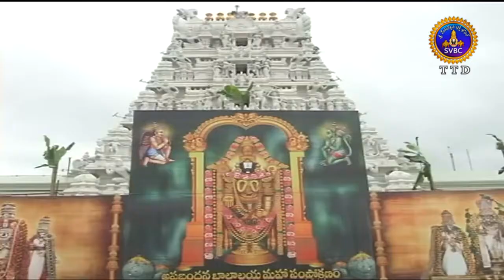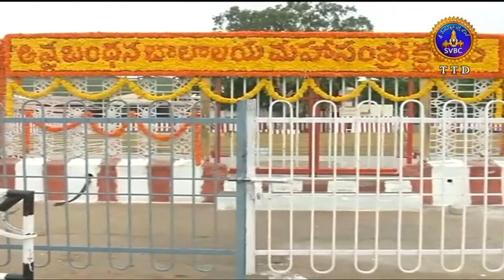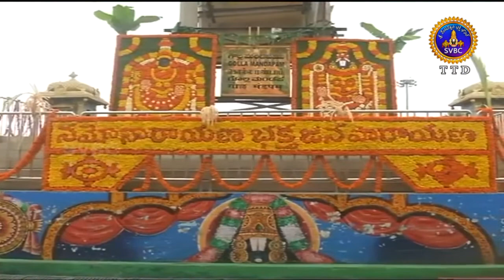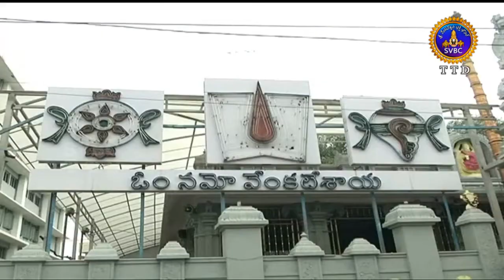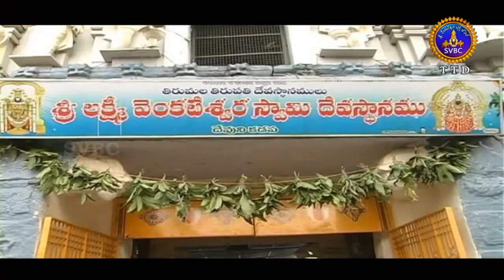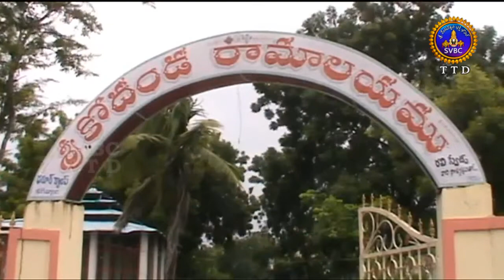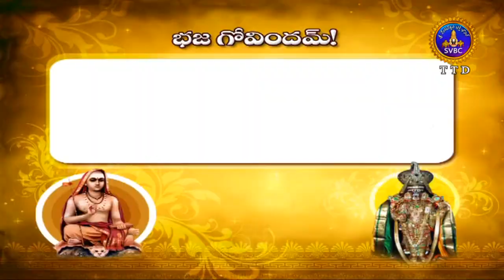Adhyatmika Viseshalu | 10PM | 12-08-18 | SVBC TTD